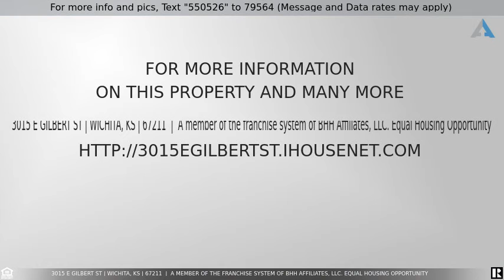Priced at $65,000 - 3015 E Gilbert St, Wichita, KS 67211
TERRIFIC HOME, MOVE-IN CONDITION.  HAS GORGEOUS HARDWOOD FLOORS, FRESH PAINT, GREAT FLOOR PLAN, SO MUCH TO OFFER FOR THE PRICE!